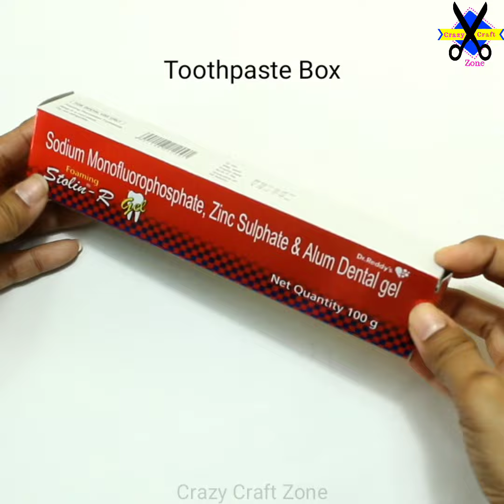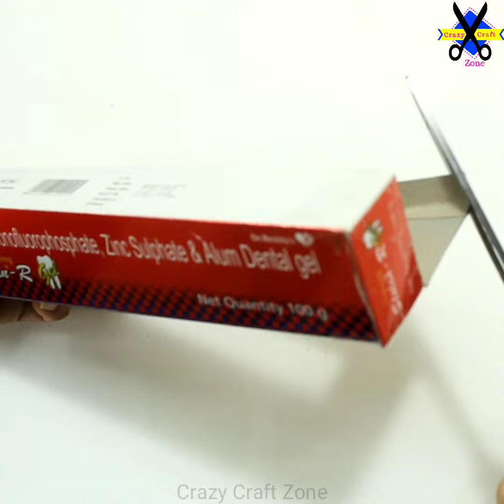How to make a Unicorn Pencil Case from Toothpaste Box| Best out of Waste| DIY Paper Pencil Box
Hello viewers, today in this video we are going to show you How to make a Unicorn Pencil Case from Toothpaste Box| Best out of Waste| DIY Paper Pencil Box

Today we made this easy and beautiful pencil box with wasted toothpaste box at home. You can make it yourself very easily.